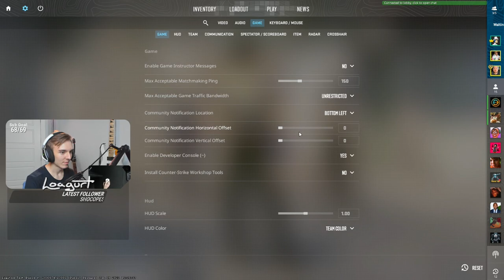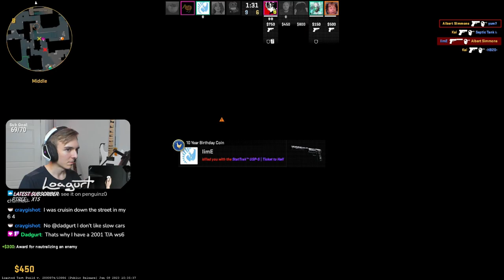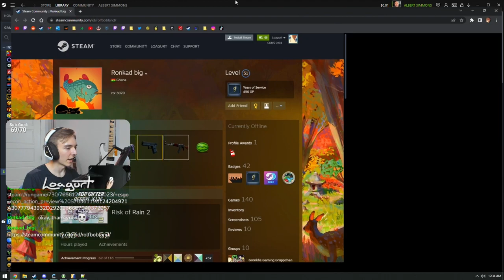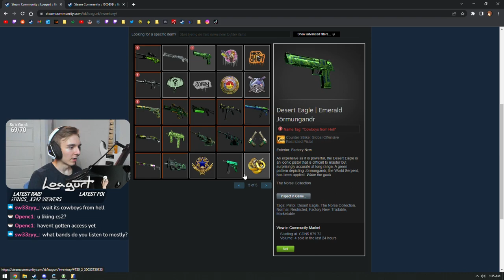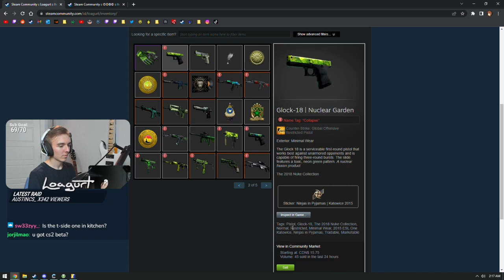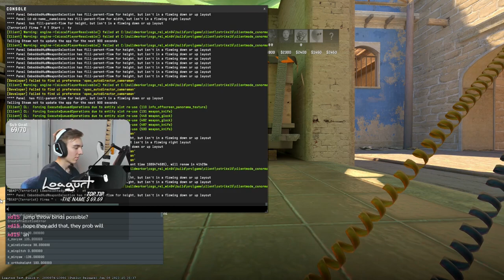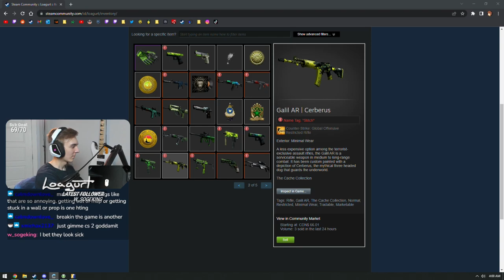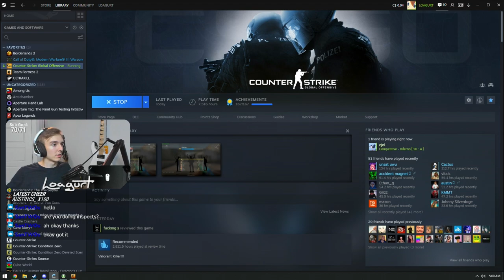🔥IM IN🔥HOOOLY🔥WOWZERS🔥PLAYING WITH austincs_ and Cactus_FPS 🔥 | 10/6/23 | Loagurt VOD